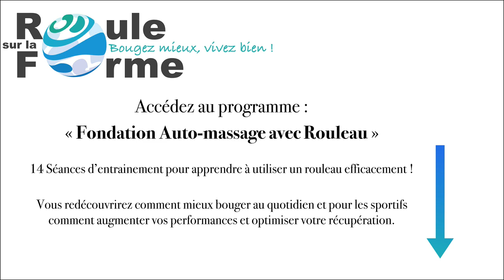Programme d'automassage avec rouleau en vidéo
Comment utiliser un rouleau d’auto massage efficacement.

14 séances d’entrainement à thème pour prendre soin de vous, soulager vos douleurs, réduire le stress, lutter contre la fatigue et améliorer votre posture.

L’objectif du Programme 66 » est de vous proposer des programmes d’entrainement pour améliorer/entretenir la mobilité.

La mobilité est la capacité du corps à bouger librement et aisément dans les gestes du quotidien et les mouvements sportifs.

Les auto-massages avec petit matériel (rouleau ou balle) seront au coeur des programmes. Les techniques utilisées vous permettront de diminuer vos tensions corporelles, d’améliorer votre posture et vos mouvements.

Donc :
✔️si vous passez beaucoup de temps dans la même position (par exemple assis) ;
✔️si vous êtes sportif et que votre objectif est d'augmenter vos performances ou d'améliorer votre récupération ;
✔️si vous êtes une personne stressée au quotidien et que vous cherchez tout simplement à vous sentir bien et plus zen, je vous invite à nous suivre.

Si vous pratiquez déjà des auto-massages, je vous invite à partager votre expérience dans la zone de commentaires ci-dessous. Je serai ravi de vous lire et de répondre à vos questions.

Bougez-mieux, vivez bien et roulez sur la forme.